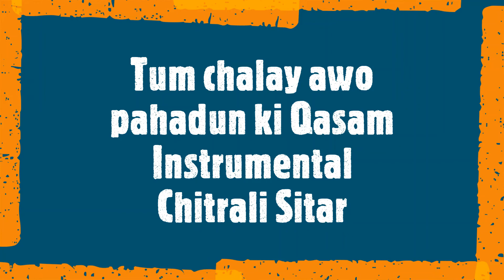Tum chalay awo pahadun ki Qasam Instrumental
Tum chalay awo pahadun ki Qasam Instrumental ||Chitrali Sitar||